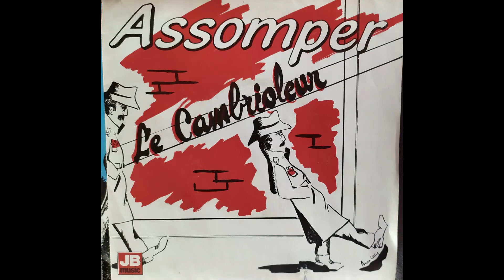Assomper Le Cambrioleur 45 tours vinyle studio bras d'or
Studio du bras d'or,  un groupe de Boulogne sur mer certainement influencé par le groupe téléphone et bien  d'autres mouvements de l’époque les rifs sont sympa le texte aussi le solo de fin vaux le coup.